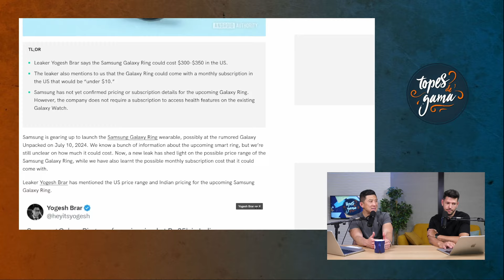¿¿10€ al MES por usar el ANILLO de SAMSUNG??